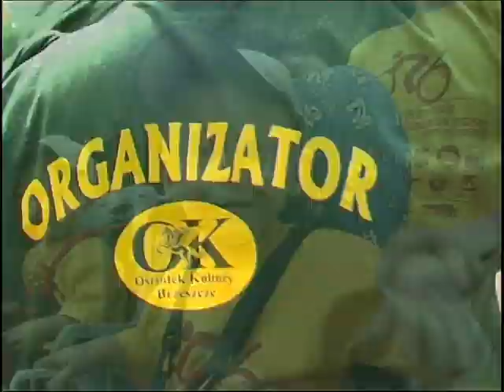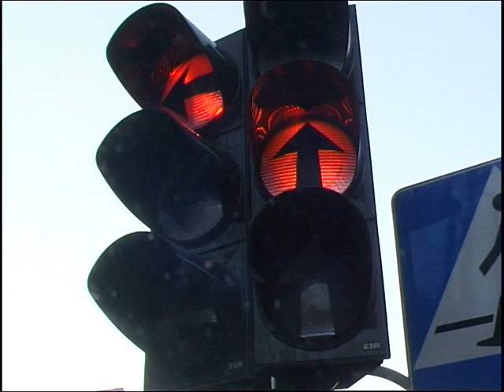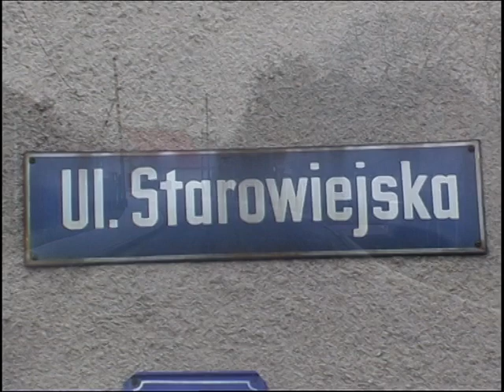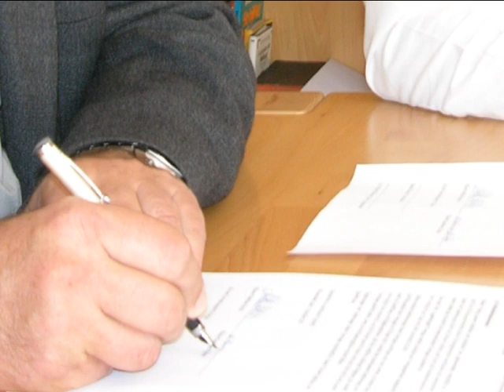"Wydarzenia", film prezentowany na Oskardach 2007 cz.II